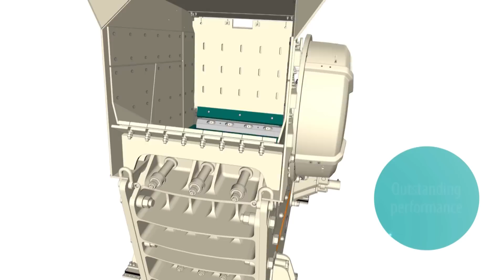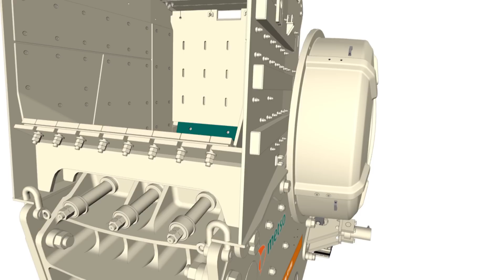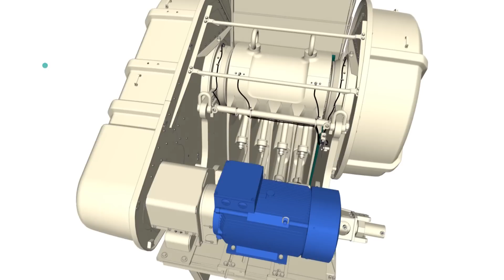Metso Outotec Nordberg C150 jaw crusher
The heavy duty Nordberg C150 jaw crusher is designed without compromise to be the leading jaw crusher in the 50 ton weight class. The unit has been developed for the most demanding large scale mining and quarrying applications. The great feed opening with long steep crushing cavity allows large coarse feed material up to one meter (40”) size.